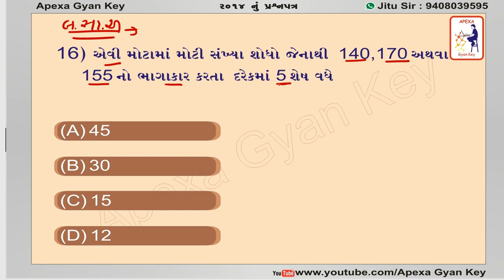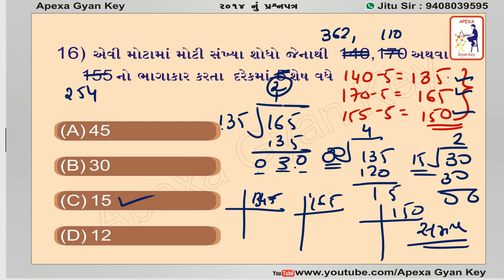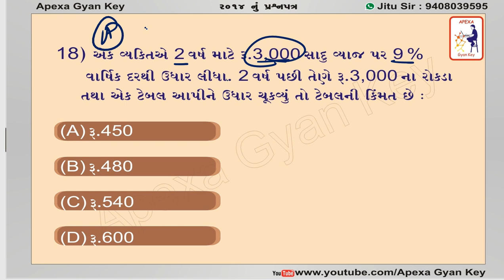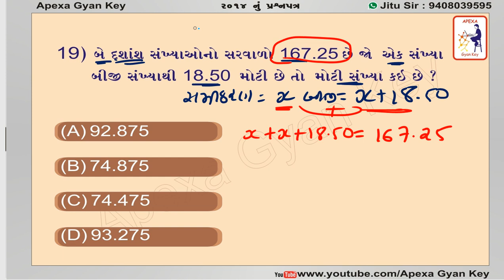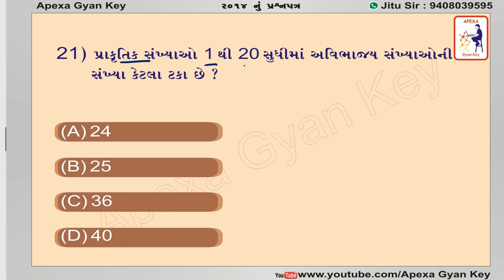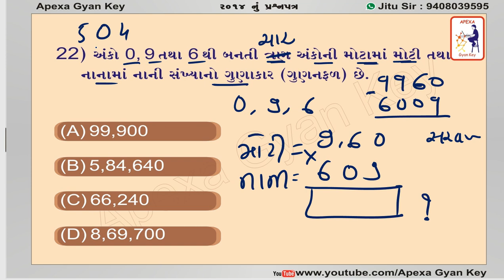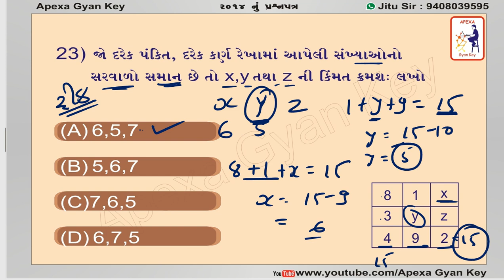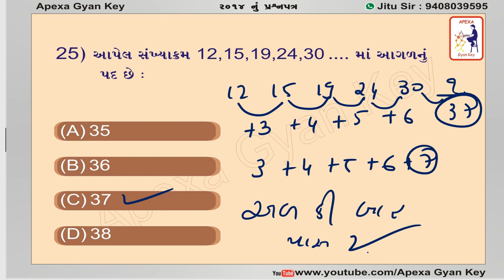JAVAHAR NAVODAY PAPER SOLUTION 2014 PART -3